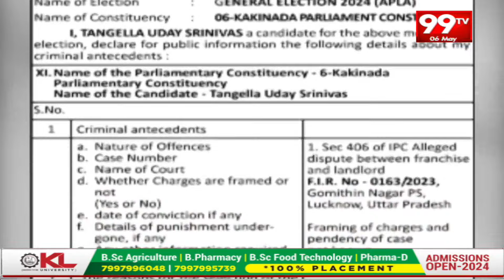Tangella Uday Srinivas | Janasena Party | 99tv